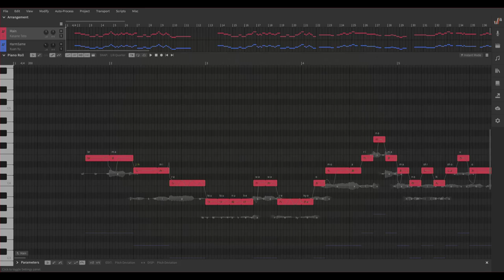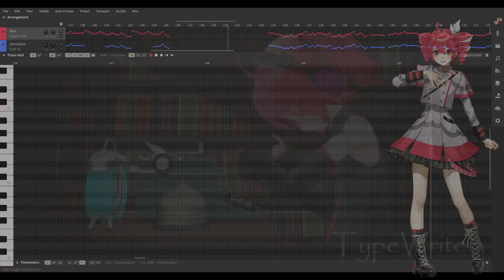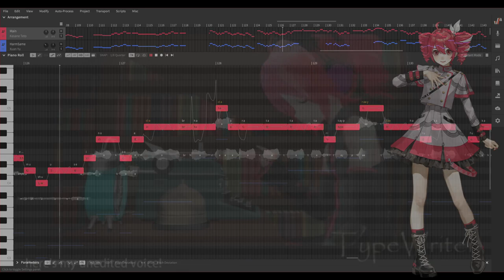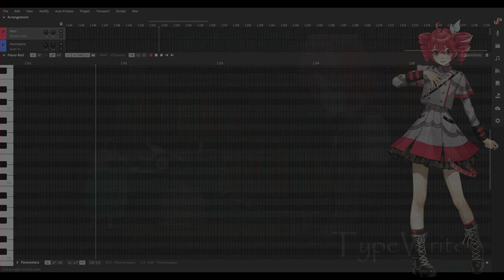【Kasane Teto AI】TypeWriter【Synth V Cover】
made at request of my buddy Key and also cuz I like this song, only been 7 YEARS since my last cover of it
UST: MystSaphyr
Tuning: Me
Original Song: sm23226052
also ignore the notes not being visually tuned for most of the second half i just got lazy and copy pasted certain parts in the mix